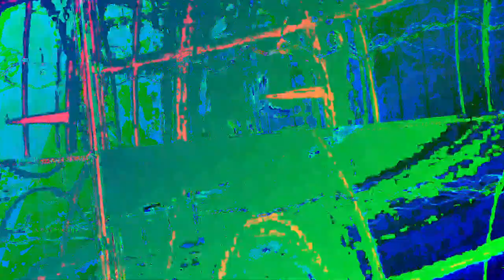[EPILEPSY WARNING] Movie 23 05 31 02h57m42s